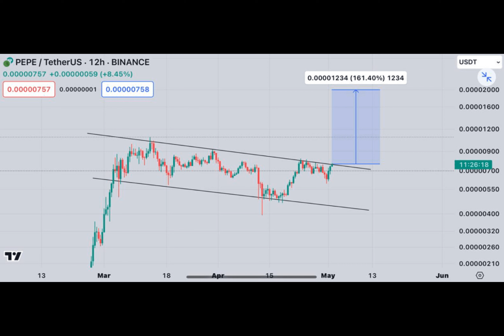PEPE Primed For A Big Leap: 80% Price Increase Incoming?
Have you ever wondered which cryptocurrency is currently standing out in the market? Well, look no further than PEPE, the meme coin that has refused to catch a cold, even amidst recent bearish trends. In fact, PEPE has enjoyed a surge in price and trading activity in recent days, leading some analysts to predict a potential "bullish breakout" in the coming days. But should you invest in this notorious sector within the cryptocurrency market? Let's take a closer look.